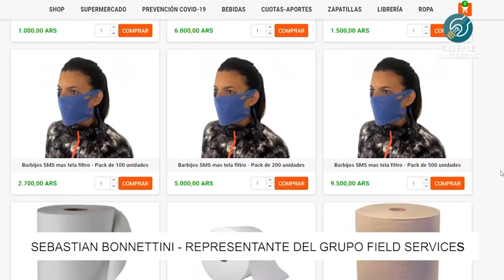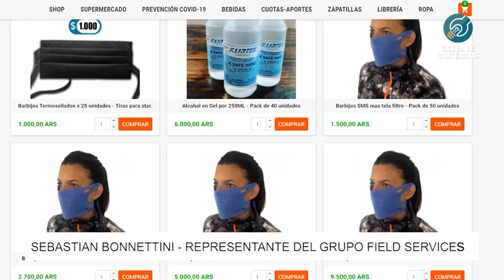Sebastián Bonetini, representante del Grupo Económico Field Services